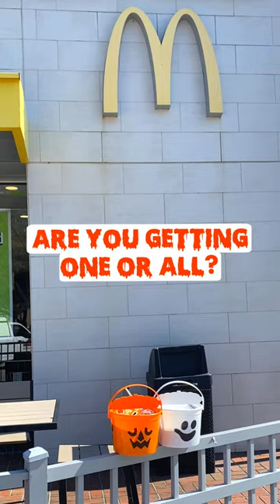🎃McDonald’s Halloween Happy Meal Buckets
🎃McDonald’s Halloween Happy Meal Buckets Returning in October!

👆Go to:
👉🏻TinaLikes.com/happymeal👈🏻

📌Sign up to free text alerts for urgently hot deals:
Go to FreeStuffFinder.com/alert